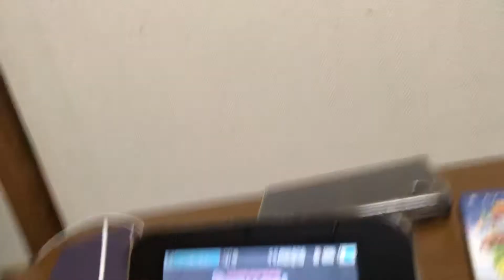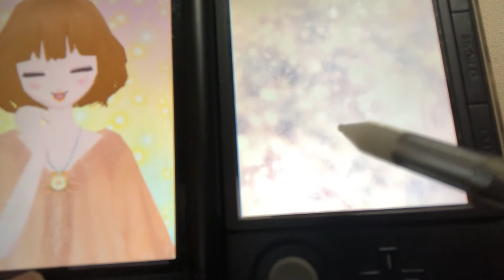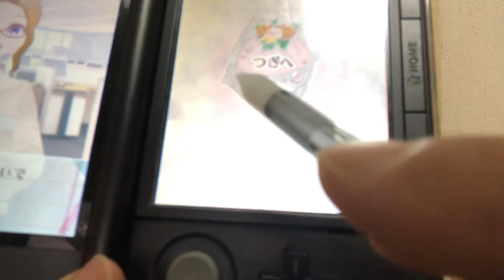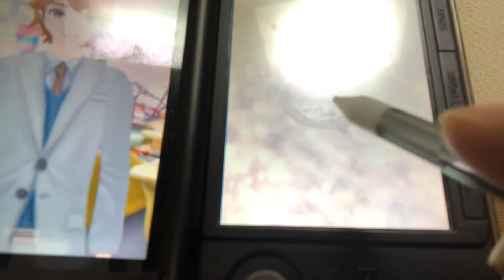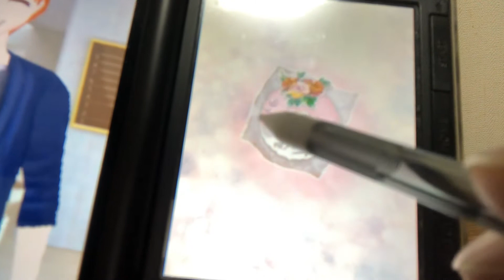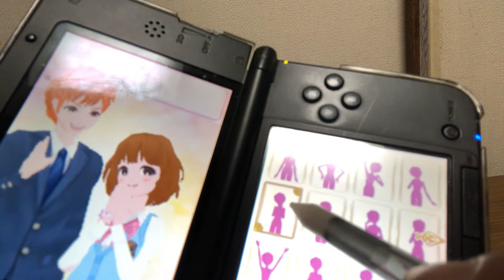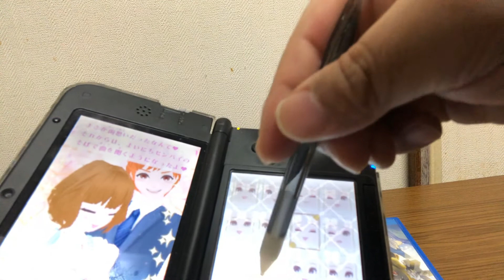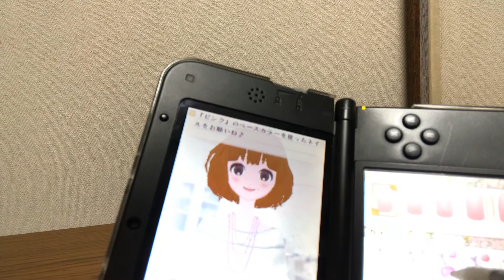モデルおしゃれオーディションDREAMGIRLスタート#2